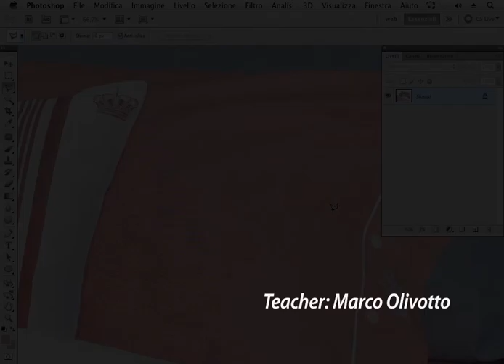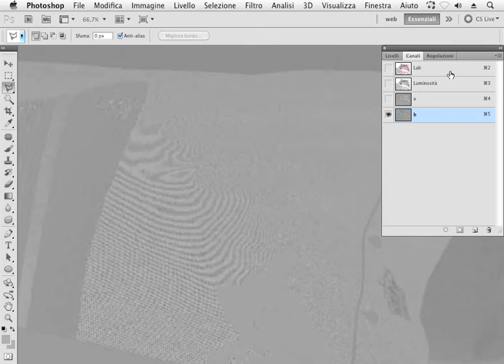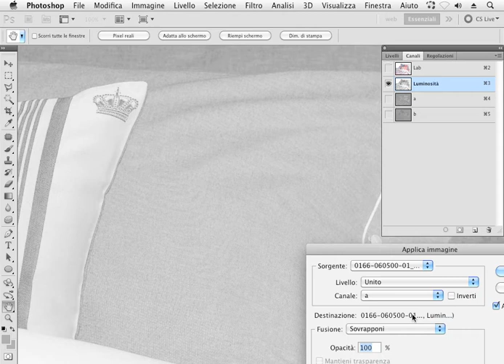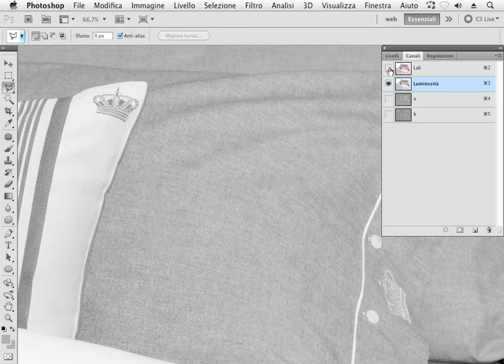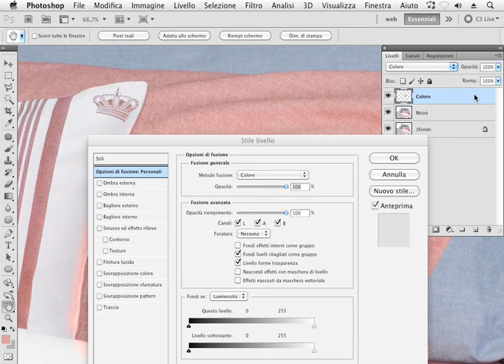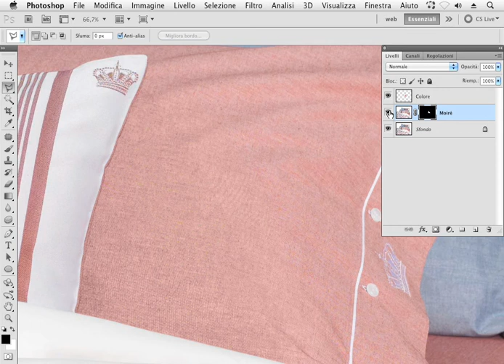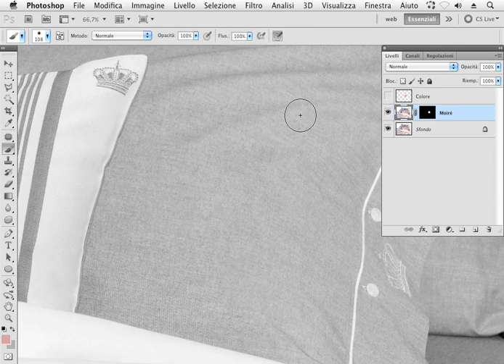Lab: il più potente metodo per la correzione colore in Photoshop -- Eliminazione del moiré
Questo video è tratto dal videocorso "Lab: i segreti del più potente metodo per la correzione colore in Photoshop " di Teacher-in-a-Box

Il metodo colore Lab spaventa un po' tutti: chi non si è mai sentito un po' insicuro al solo pensiero di avere a che fare con uno strumento di tale potenza?
Il metodo colore Lab si basa sulla percezione umana del colore. Proprio perchè il suo scopo è descrivere un colore piuttosto che stabilire le quantità di luce o inchiostro per ottenere quel determinato colore su una specifica periferica, è adatto alla gestione ma sopratutto alla correzione del colore.
In questo videocorso scoprirai quanto è facile manipolare il Lab per ottenere risultati magnifici senza brutte sorprese! Dalla presentazione dei canali principali, con un occhi di riguardo a L, il canale della luminosità, alla correzione colore in Lab fino ad arrivare ad alcune tecniche comode ed efficaci per dare un tocco in più alle vostre fotografie. Infine delle tecniche avanzate proprie del metodo colore Lab.
Insomma... finalmente un videocorso interamente dedicato al metodo colore Lab, il primo in assoluto in italiano. Come farselo scappare?